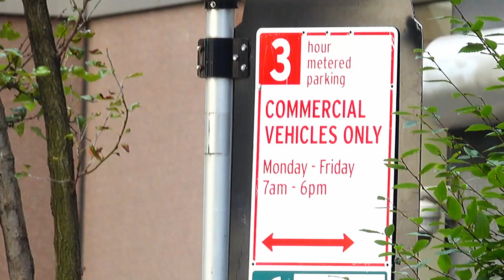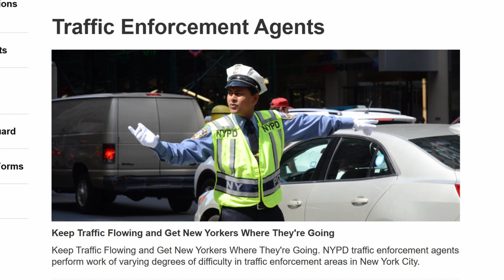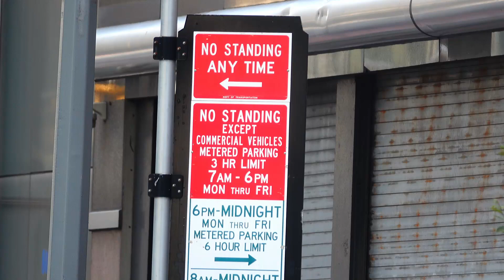NYC-Contrived Welfare Jobs - Aug 14, 2023